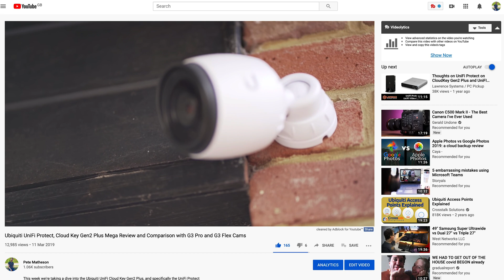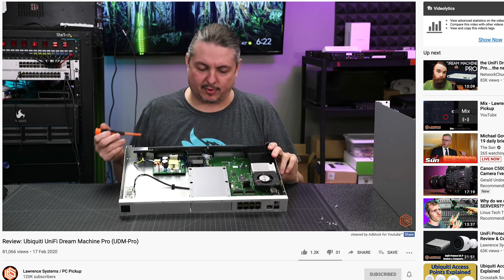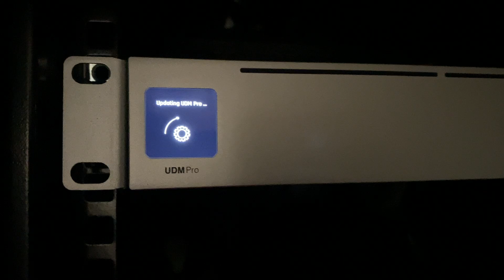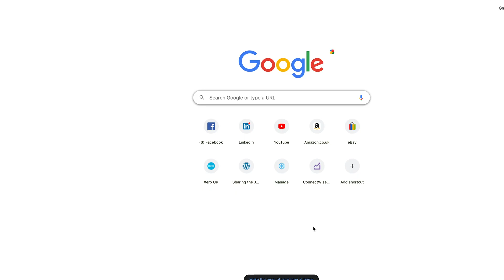REVIEW: Upgrading to a Ubiquiti Unifi UDM Pro from Unifi USG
I decided to upgrade my home-sized USG to the Ubiquiti Unifi UDM Pro, since it included some decent performance improvements and some neat features like Unifi Protect CCTV.

This video covers first impressions, how I got on with the installation and some points that you may want to consider before purchasing one for yourself or your business.

👨🏽💻 The Disk I used for Protect Storage

🔸Main Camera
🔸 Vlog Camera
🔸 Vlog Lens
🔸 Shotgun Mic
🔸 Wireless Mic
🔸 Vlog Tripod
🔸 Studio Light
🔸 Camera Backpack
🔸 Recorder & Monitor

🔸 1,000 Free Tesla Supercharging Miles

🌵 NEW HERE? 🌵
My name is Pete and from 2011, I started and grew an IT Support and Services Company from £0 to over £1m in turnover. New video's on our channel every week! I upload vlogs, tech reviews, how-to / behind the scenes technology videos.